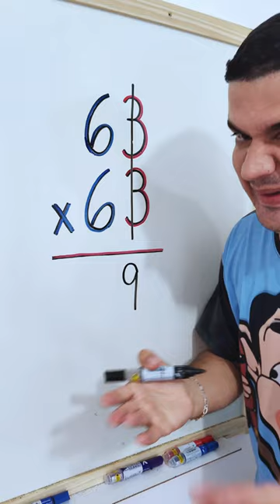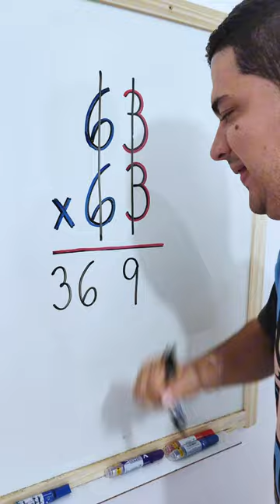AWESOME Multiplication with Mr Bean da Matemática ♥️